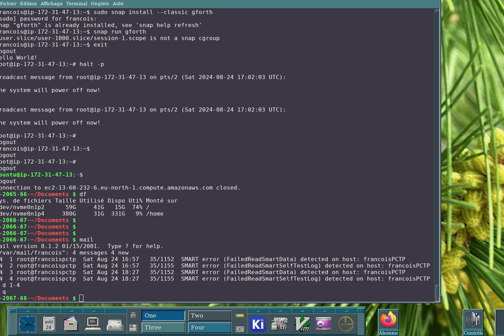Pourquoi et comment on quitte ChatGPT - en fait c'est simple